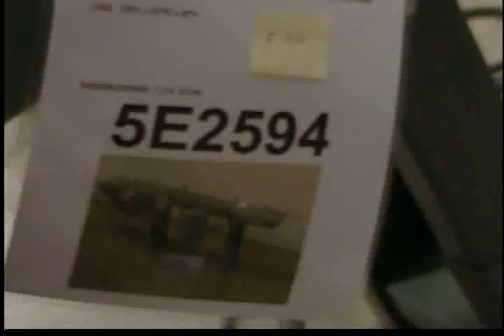5E2594 USED Hytrol TA Conveyor Belt, Packaging Machinery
USED Hytrol TA Conveyor Belt, Packaging Machinery. 120"L x 6"W mesh belt conveyor equipped with 2"H guard rails and a discharge height of 32".